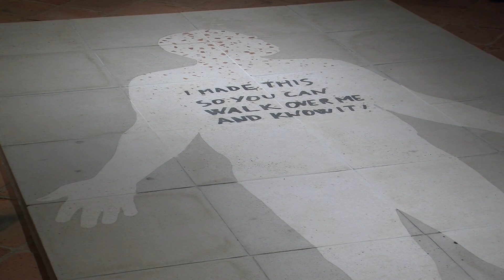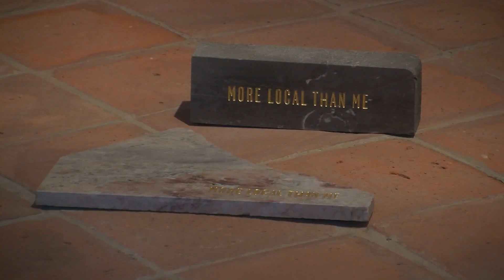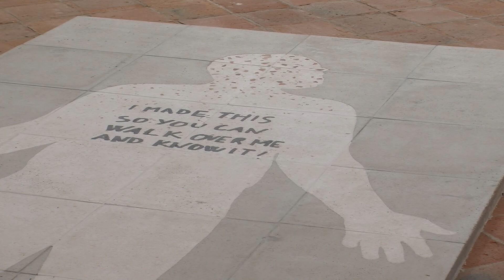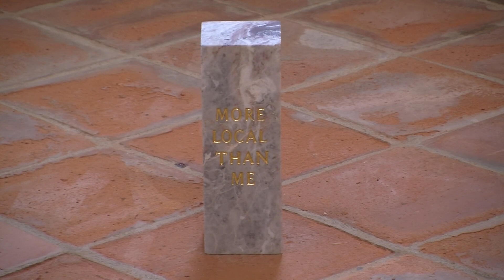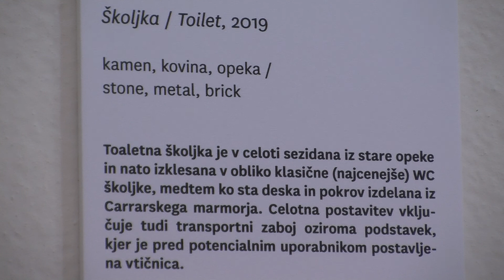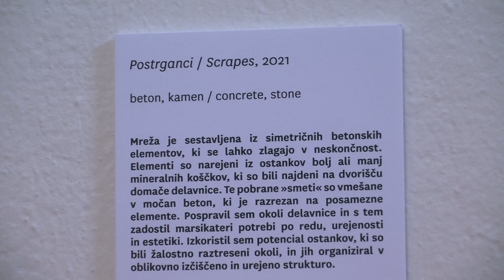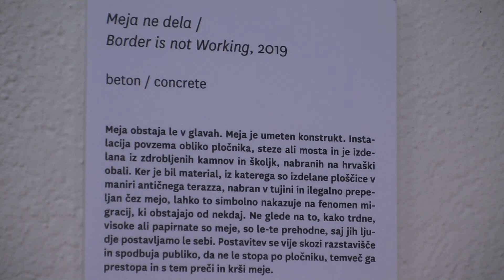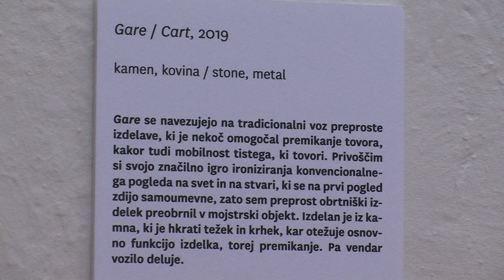Razstava I made this Tomaža Furlana, Galerija Božidar Jakac, Kostanjevica na Krki